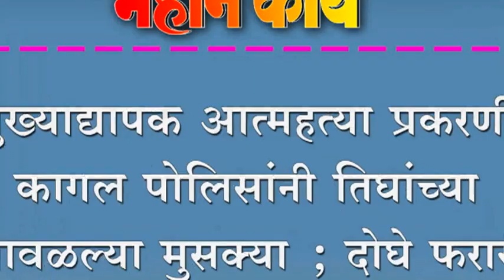मुख्याद्यापक आत्महत्या प्रकरणी कागल पोलिसांनी तिघांच्या आवळल्या मुसक्या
मुख्याद्यापक आत्महत्या प्रकरणी कागल पोलिसांनी तिघांच्या आवळल्या मुसक्या ; दोघे फरारी